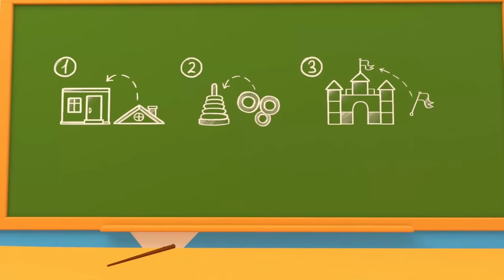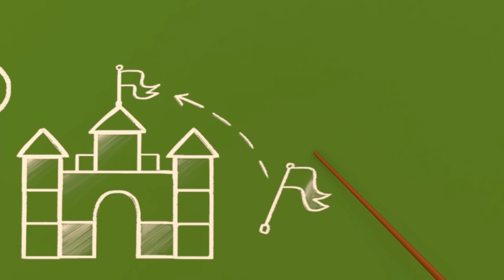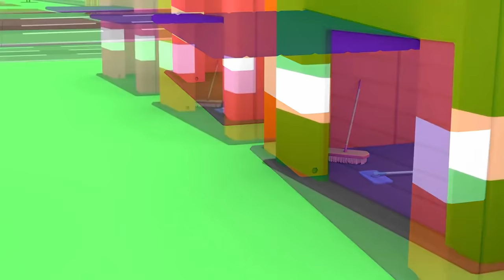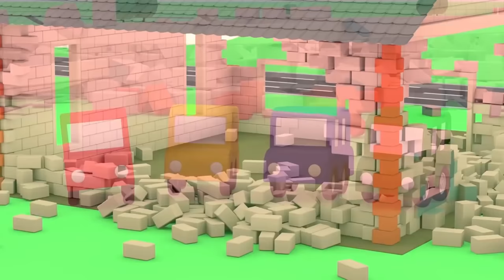Leo il Camion Curioso e le Gru! Leo e i suoi Amici | Compilation cartoni animati di 20'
Giochiamo con Leo il Camioncino Curioso, le Macchinine Colorate e la Scuola delle Auto, andiamo a scoprire il mondo delle Gru! Assembliamole e vediamo come funzionano e come lavorano! Una compilation di cartoni animati per bambini.

Le playlist più popolari di Leo,  le canzoni del camioncino Leo, le macchinine colorate ed i video di Maria: